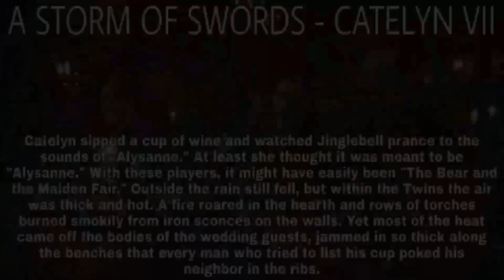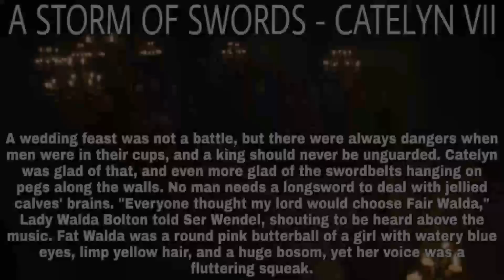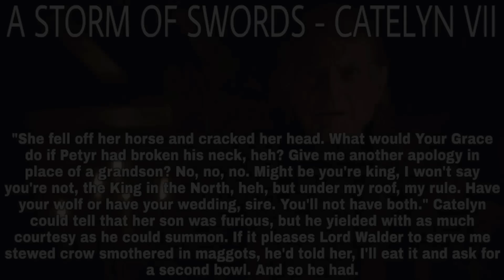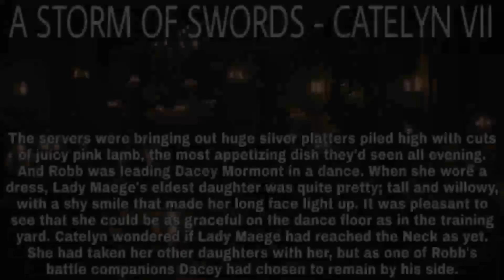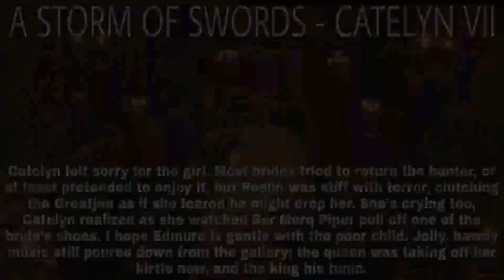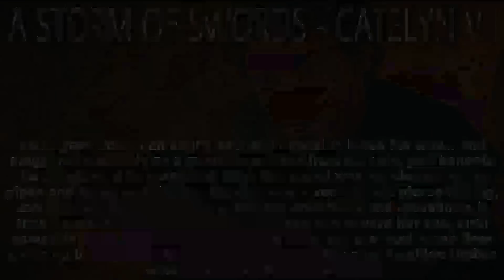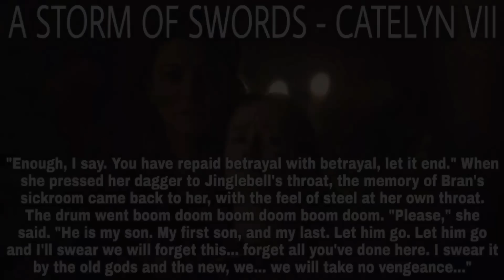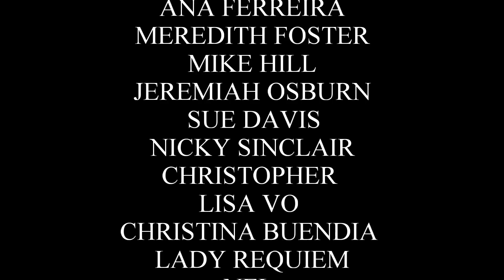What Happened During The Red Wedding In The Books? - A Song of Ice and Fire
Welcome back to Talking Thrones. In this video I will be reading one of the most powerful chapters in the entire story. I have had many requests to do something like this so I figured what better way to test the waters than to read the chapter in which The Red Wedding takes place. According to the author, George RR Martin, he says this was the hardest chapter to write, but also one of his most powerful scenes to date. Almost everyone knows what happened during this scene, but do you know how it played out in the books? I hope all the non books readers enjoy this, and maybe even gain some more insight into how amazing the source material is. I know many people do not like Catelyn Stark, but it's hard not to sympathize for her after reading this chapter.

Chapter written by: George R.R. Martin